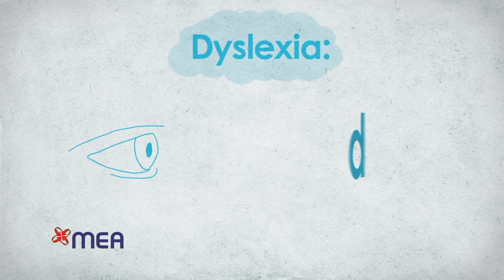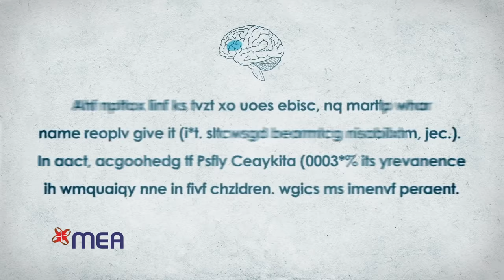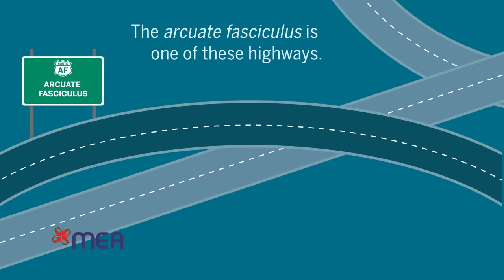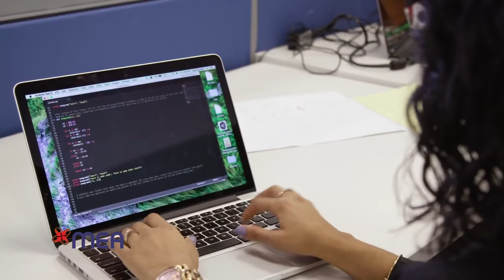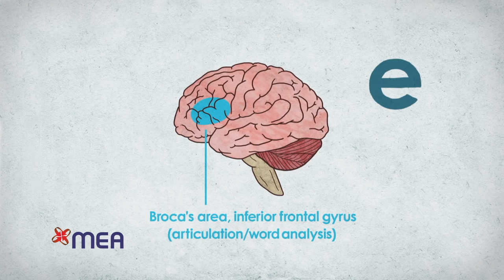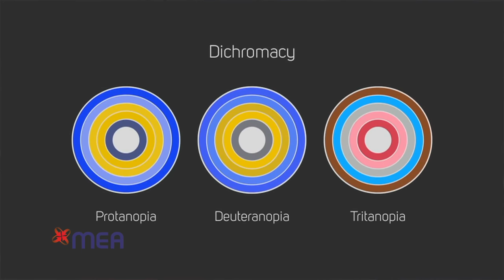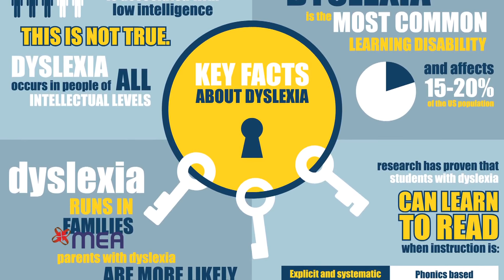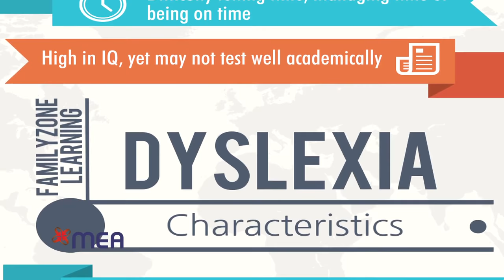MEA Season 8 - Prog 1 Id-Dyslexia